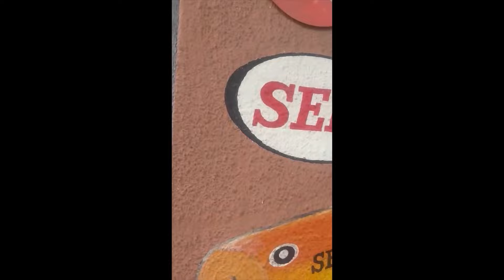VOLVIMOS AL FARO ROJO!!! VARIADITA LA COSA!!! 😎